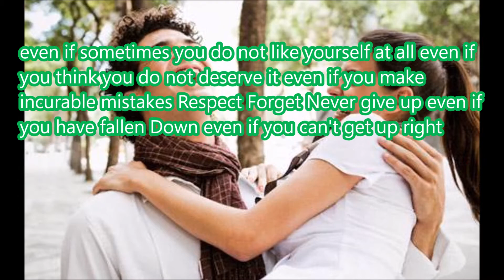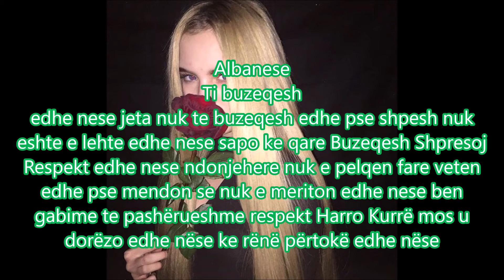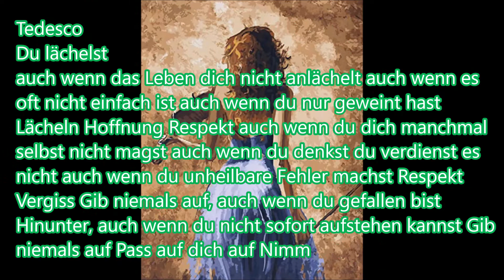Sorridi,italiano,inglese,SPAGNOLO.FRANC,TEDESCO,ARABO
Sorridi
anche se la vita non ti sorride anche se spesso non è facile anche se hai appena pianto Sorridi Spera Rispettati anche se a volte non ti piaci per niente anche se pensi di non meritartelo anche se fai errori insanabili Rispettati Dimentica Non arrenderti mai anche se sei caduto a terra anche se non riesci a rialzarti subito Non arrenderti mai Abbi cura di te Prenditi in braccio Portati in salvo Accarezza le tue cicatrici Abbi cura di te Ama la tua storia Qualunque essa sia stata ed è ancora Vai avanti anche se hai il mondo contro Ama la tua storia.
AUTORE :VINCENZO DE CARO